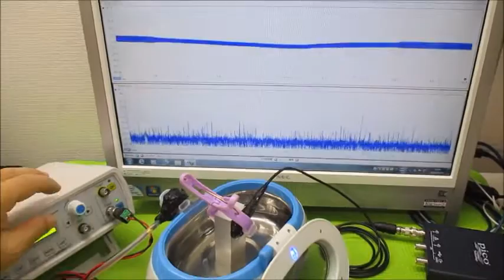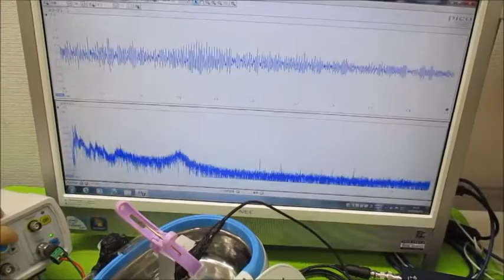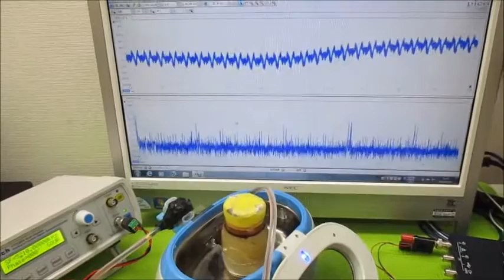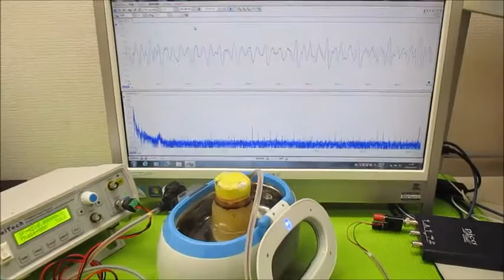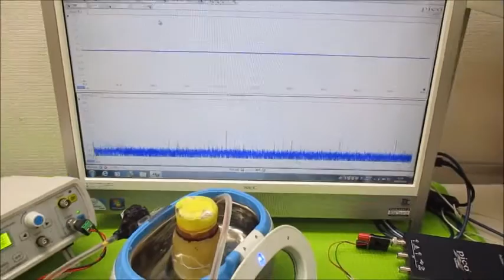オリジナル実験による超音波伝搬現象の分類